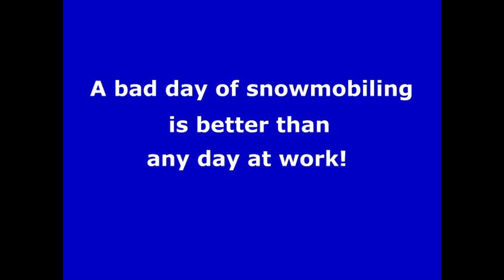Old Forge, NY